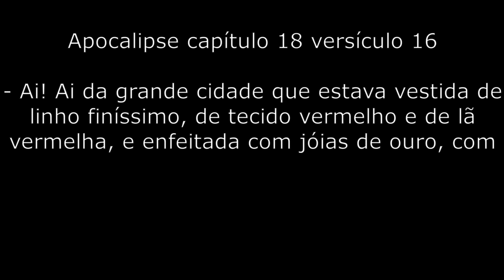Apocalipse capítulo 18 versículo 16 - A queda de Babilônia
16 – Ai! Ai da grande cidade que estava vestida de linho finíssimo, de tecido vermelho e de lã vermelha, e enfeitada com jóias de ouro, com pedras preciosas e com pérolas!